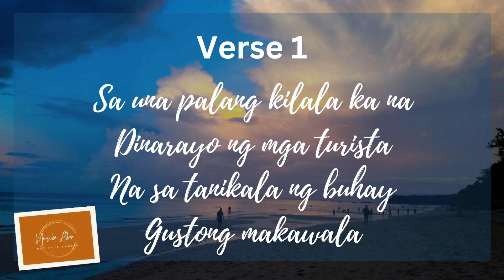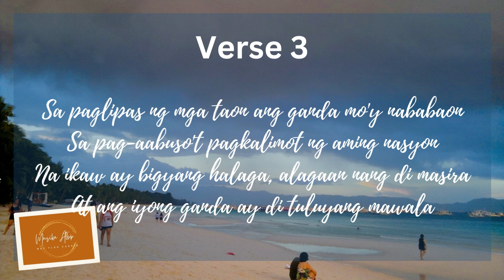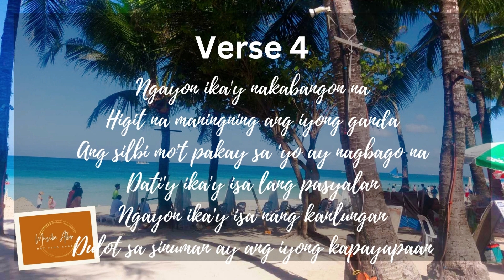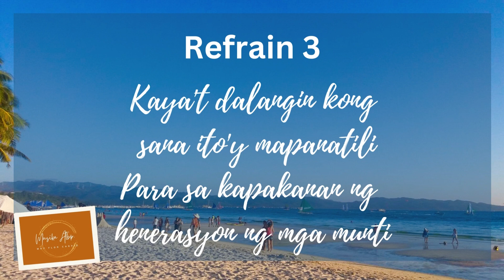May Flor C. Carpio & Jerome C. Carpio - Oh Boracay (Official Lyric Video)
Words and music: May Flor C. Carpio
Arrangement: Spinal Chords Music Studio
Recorded live at: Newgrounds Studio